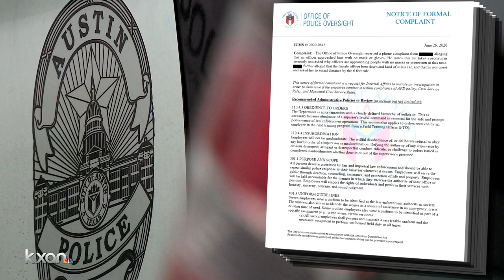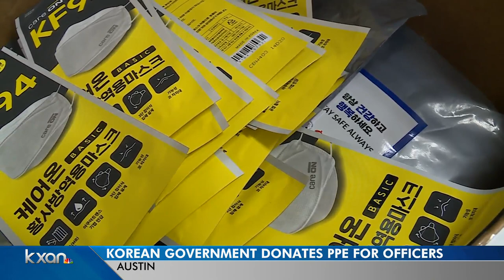Leaders disagree over discipline policy for Austin officers who don't wear masks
APD officers are tasked with educating and enforcing the mask mandate, but leaders disagree over enforcement when officers themselves don't wear protective equipment.